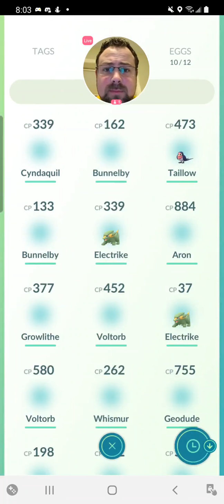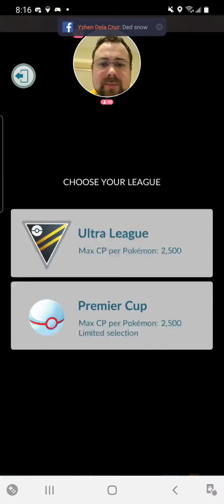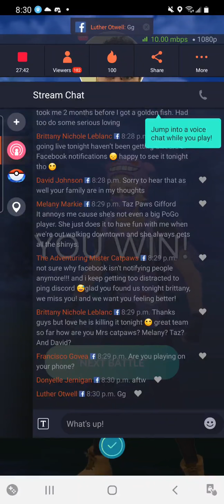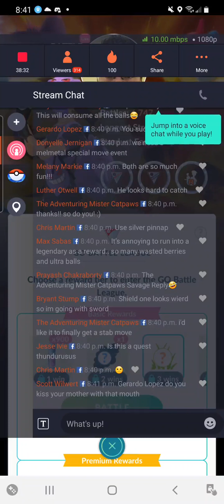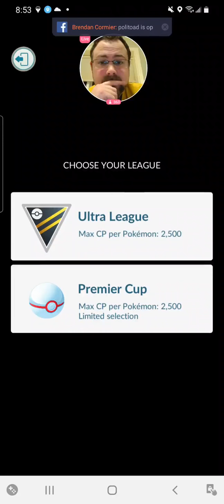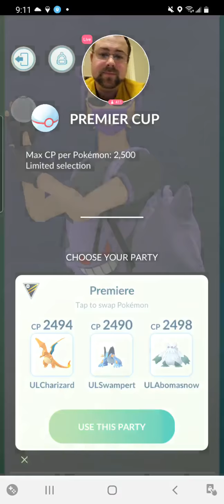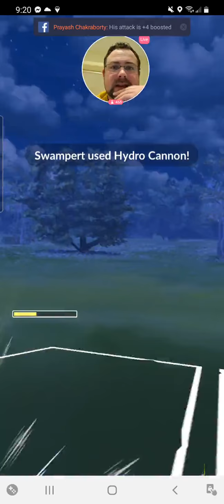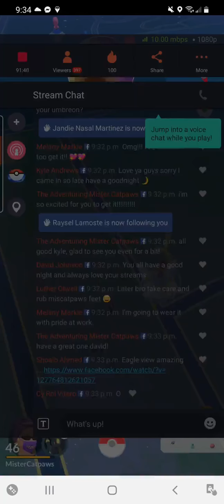Pokemon Go Battle League Season 7 (Stream 13)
This stream was live on March 16 2021

To Watch me live go to my Facebook page!